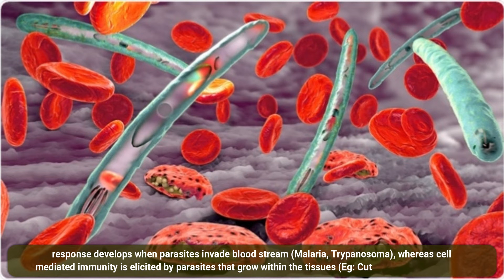Immunity in Medically Important Parasitic Infections An Overview